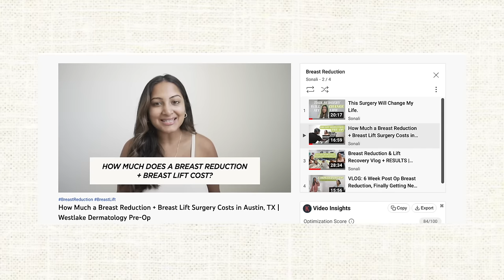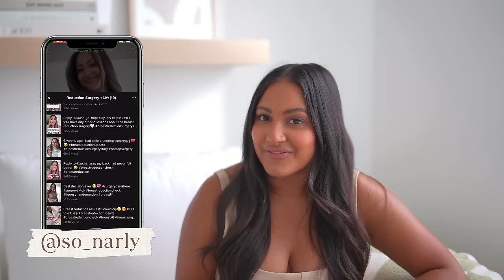WATCH THIS Before You Consider A Breast Reduction | Scars, REGRETS & Before and Afters 1 Year Later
Almost 1 year later after my breast reduction and I'm giving you ALL the details of what post op looks like including SCARS, Before & Afters, What You Can & Can't Do & My Biggest REGRET.

Zip Front Bras
Rinse Free Bath Sponges
Button Downs
Liquid IV
Bio Oil
Scar Away Bandaids
Neiwai Bra
Skims Bra